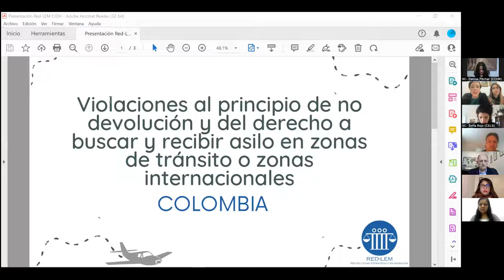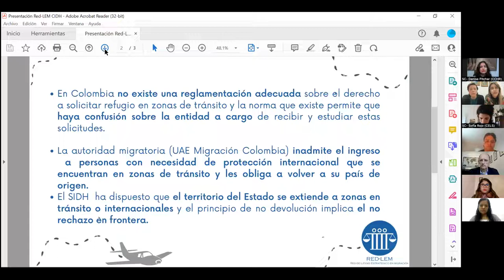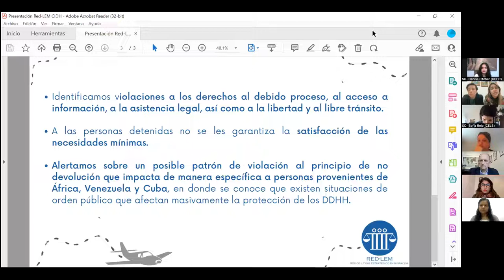PS 185 9 RE Políticas de frontera y protección de los DDHH de las personas en movilidad humana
PS 185 - 9 RE Políticas de frontera y protección de los derechos humanos de las personas en movilidad humana